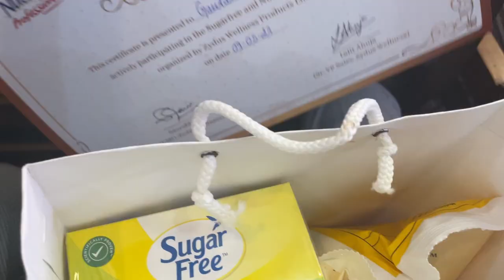FREE HAMPER KI ITNI KHUSHIIIII!!!!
FOLLOW INSTAGRAM PAGE FOR HIGHLIGHTS OF THE VLOG